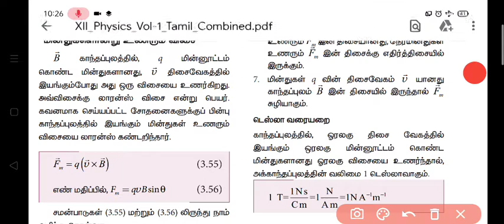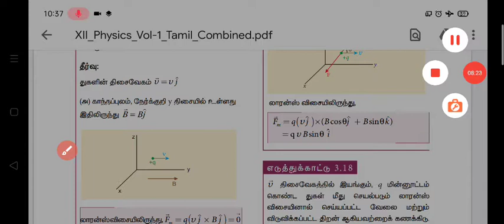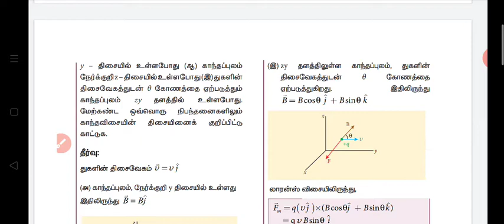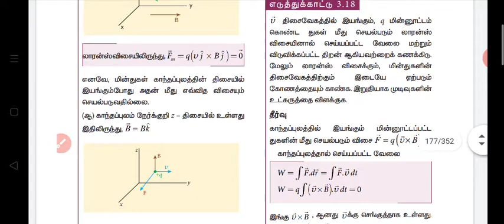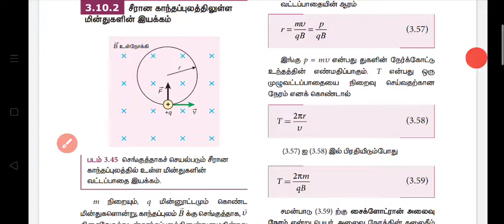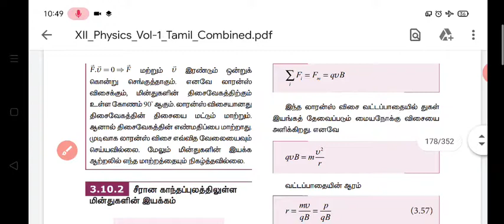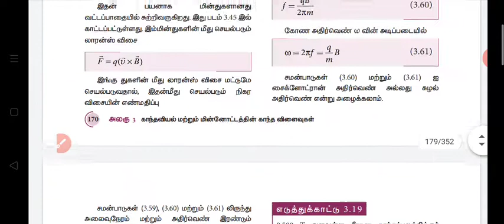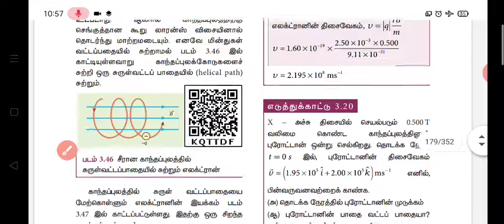12 physics லாரன்ஸ் விசை